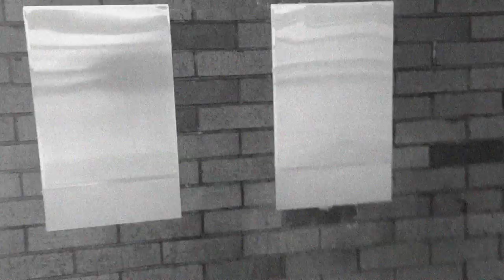Where Have All the Payphones Gone? - By Riley Armstrong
Filmed in Longview, TX. Thanks to Colton Campbell, James and Danna Gooch, Mike and Vicki Fairchild (phone booths in the middle of an open field are hard to find...except for at your house!) Chris Quandt, Jon Joiner. the Music Comedy of Riley Armstrong. or buy this song and others from iTunes